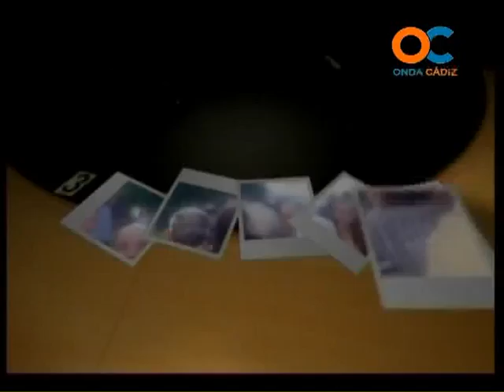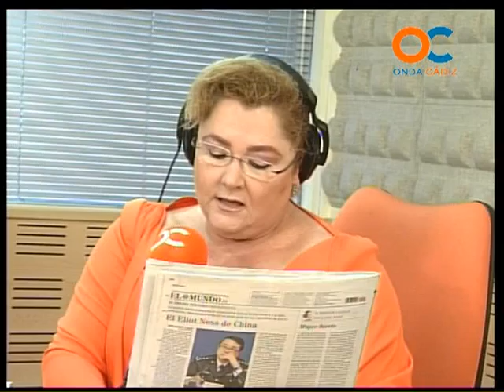GENTE DE CÁDIZ 21-02-12 1